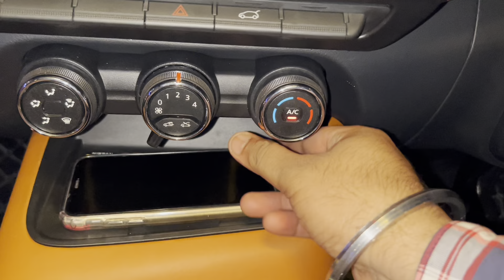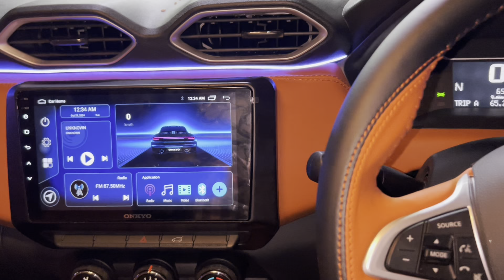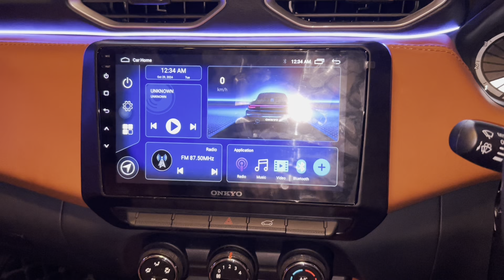✅ 2024 Nissan Magnite Visia Base A To Z Modification✅ Magnite Visia Modified✅ Magnite base to Top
Address:16/28 RR Plaza Padam Singh Road karol bagh New Delhi-110005

This video is all about 2024 Nissan Magnite visia Modification which includes Drl's, fogg lamps , Atmosphere light , Window garnish , Door guard , Chrome kits , Sakka leather seat cover , Steering Wrap , Roof wrap , 7d mats , flooring, Oem steering controls,  etc.Watch Full video For More information...

Car modification
Modified cars
Tuner cars
Magnite 2024 new model
new magnite 2024
magnite facelift 2024
2024 magnite
2024 nissan magnite
Nissan magnite 2024
2024 Magnite
magnite new model 2024
Magnite visia 2024
2024 magnite acenta
nissan magnite 2024
2024 Magnite facelift
Magnite tekna 2024
nissa magnite 2024 model in india
nissan magnite facelift 2024
new magnite 2024 in india
2024 nissan magnite review
Magnite 2024
2024 Nissan magnite
nissan magnite amt 2024
Nissan magnite visia to magnite tekna2024
Magnite 2024 modification
Magnite facelift 2024
nissan magnite 2024
new magnite
2024 nissan magnite
2024 magnite
2024 Magnite facelift
Magnite visia 2024
2024 nissan magnite tekna executive
nissan magnite 2024 model in india
Magnite visia 2024
nissan magnite 2024
nissan magnite Models
2024 nissan magnite
magnite 2024 in india
Magnite 2024
Nissan magnite 2024 model
Magnite acenta speedometer hidden features
 Nissan magnite 2024
 Nissan magnite speedometer
 Nissan magnite 2024 modified
Nissan magnite modification
 Nissan magnite base model modified
 Nissan magnite base model converted into top model
Nissan magnite got alloys
Magnite damping
Magnite music system
Magnite power windows
Magnite center locking
Magnite next level upgrade
musafir aka joshi
arun panwar,get install
Magnite 2024
nissan magnite 2024
Magnite 2024 launch date
Magnite 360 camera
Magnite 360 degree camera install
360 camera in car
360 degree camera for cars
360 camera in magnite
Magnite 360 degree camera installation